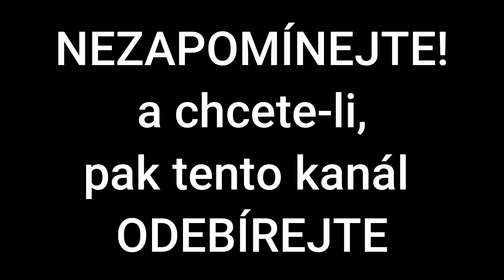Konec nacismu v Čechách | 3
Nacistické Německo prožívalo na jaře roku 1945 svou poslední agónii...
Záškodníci zabíjeli, lidé umírali...

Autor textu: Roman Cílek